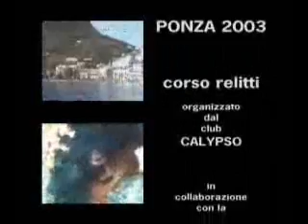Corso Relitti Isola di Ponza 2003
Sotto le acque dell'Isola di Ponza, in uno dei relitti più affascinanti del Mediterraneo: un mezzo da sbarco Inglese della II guerra mondiale.
Cosi si è svolto il Corso Relitti dedl Club Calypso nell'anno 2003